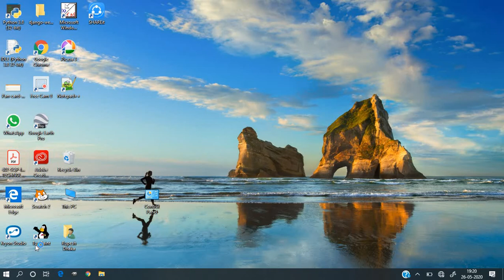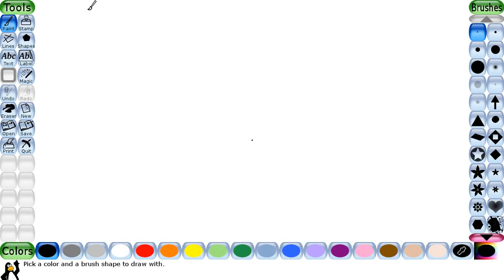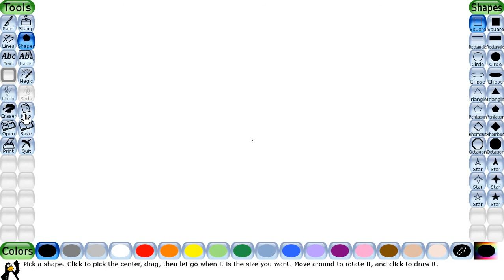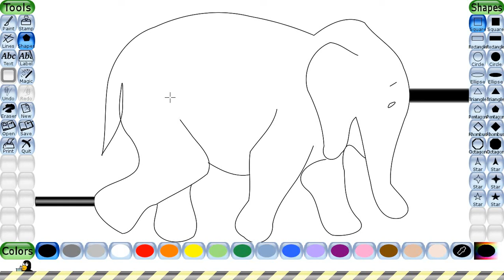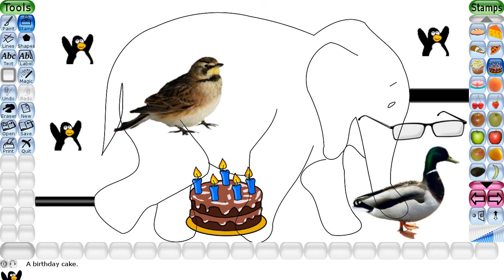Tux paint chapter 5